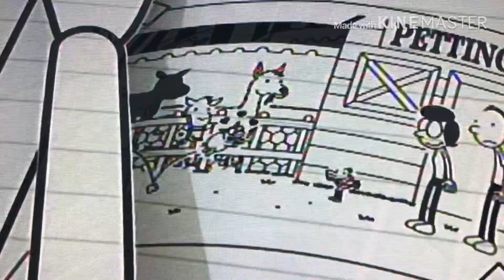Diary of a Wimpy Kid: The Long Haul but only the animated parts